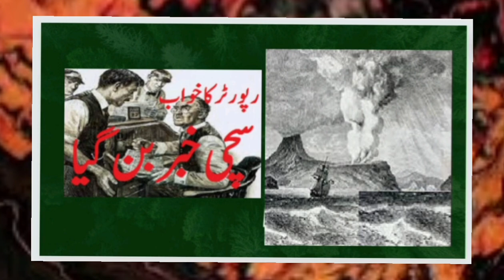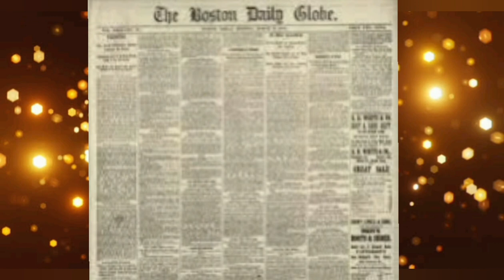رپورٹر کا خواب سچی خبر نکلا Reporter's dream becomes real news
Boston Globe's reporter's dream become reality news dream krakatua BostonGlobe java @wajeehSiddiqui